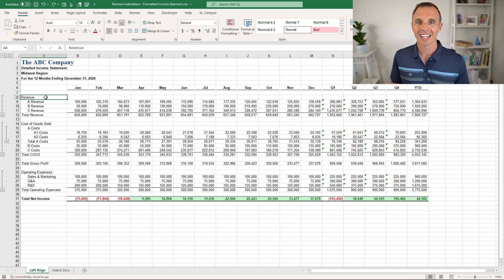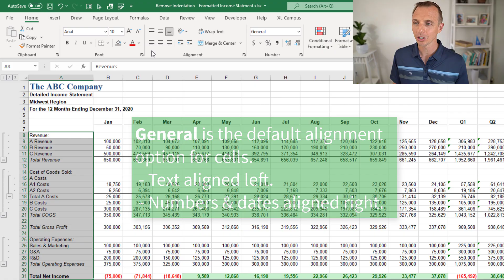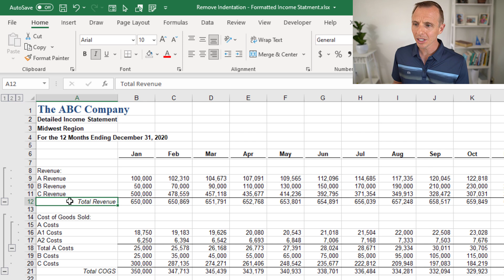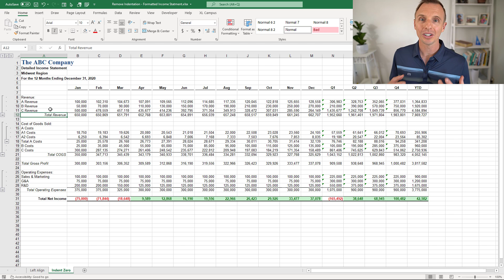Excel Remove Indentation on Multiple Cells at Different Levels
In this video, I demonstrate how to remove indentation on a group of cells, even for multiple levels of indentation.
This can be a time-consuming task if you have a report like an income statement with multiple levels of indentation in a column.  In the video, I share two quick tips for removing the indentation all at one time.
We first look at removing the indentation with the alignment buttons, which changes the alignment back to the default General setting.  General means cells with text are aligned to the left and cells with numbers or dates are aligned to the right.  And Boolean values (TRUE/FALSE) centered.
The second technique allows you to remove the indentation AND keep the various alignment settings for the cells.  This is great if the cells in the selected range contain different alignment settings.  Maybe some cells are centered and others are aligned to the right.

If you’d like to read the accompanying blog post on my website, you can access it

00:00 Introduction
00:12 How to Remove  Indentation
00:58 Change Alignment to General
01:53 Remove Indenation but Keep Alignment Settings